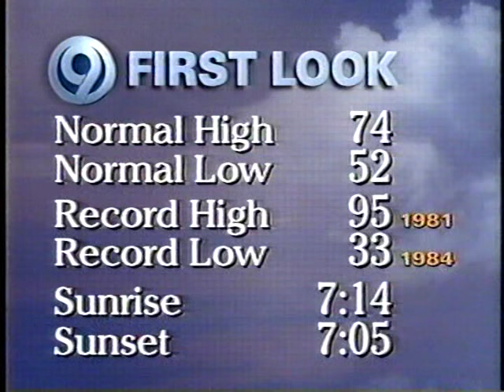KMBC 9 News Intro 1994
Taped in 1995, but this introduction was introduced a year earlier. Included is a brief weather update featuring Bryan Busby, a tease, and the full introduction.